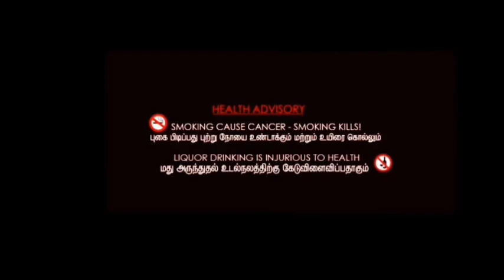SARTHAR (SHORT FILM) |DIVAGAR|ARUN|MASS HERO